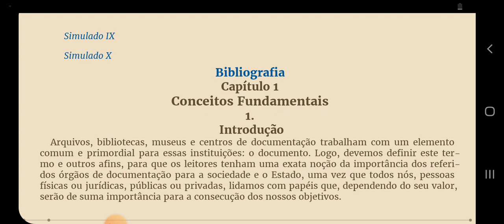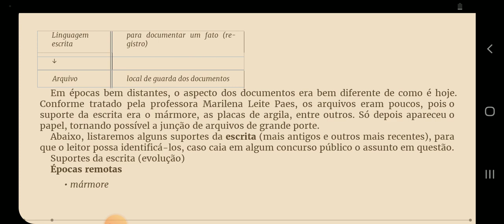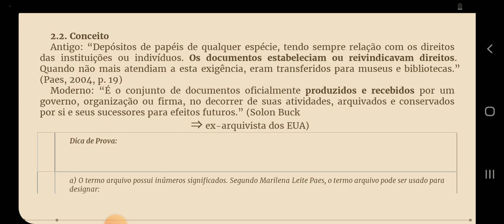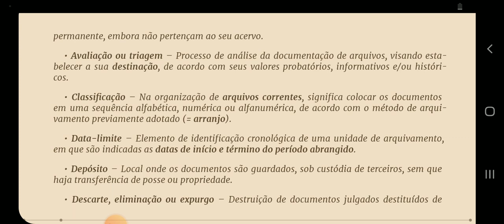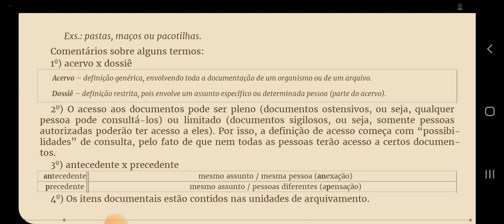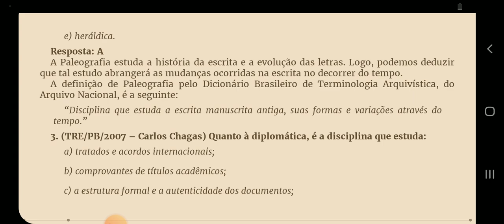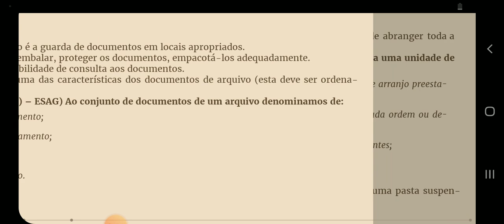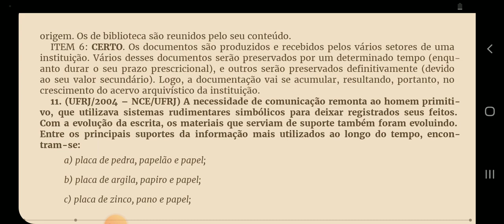conceito fundamentos de arquivos